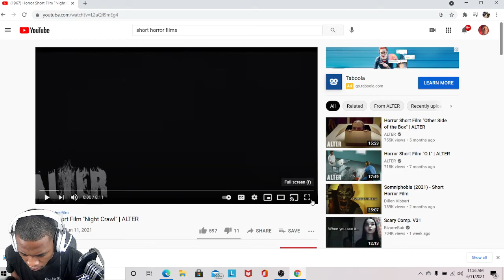Horror Short Film "Night Crawl" | ALTER *Reaction 😨